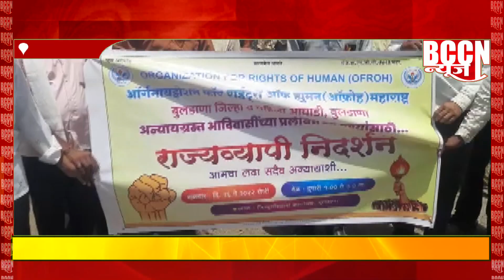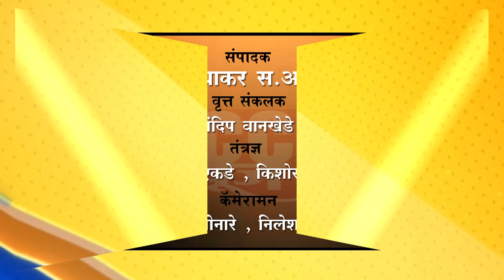बुलडाणा- अन्यायग्रस्त आदिवासींच्या मागण्यांसाठी राज्यव्यापी आंदोलन...